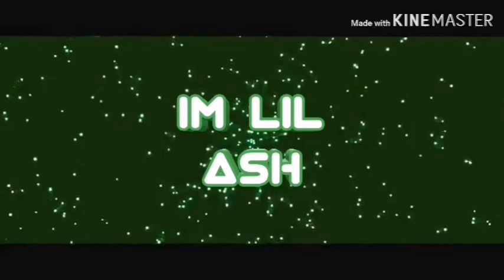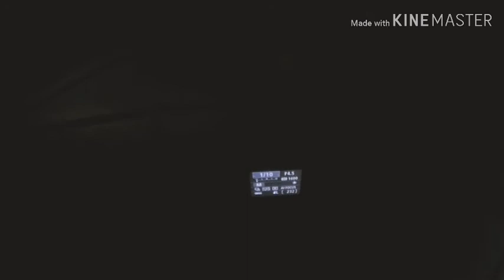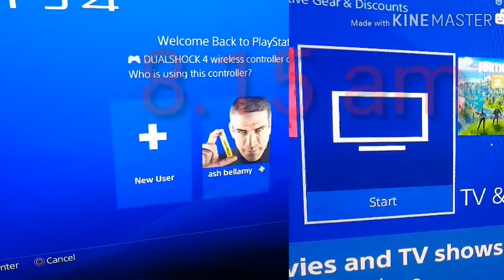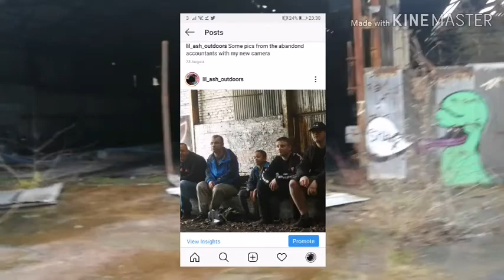The Return Of Ash Urbex